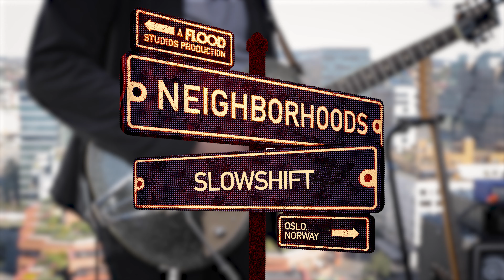Slowshift | Neighborhoods: Oslo (Live at Munch Museum in Bjørvika)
For the last episode of our special "Neighborhoods: Oslo" series, Slowshift perform "Every Kind of L" and "EndUp" on the roof of the Munch Museum in the port district of Bjørvika. This was the Slowhift's second ever performance together,  preceding their set later that evening at Øyafestivalen. The band—Kristoffer Lo (ex-Highasakite), Brynjar Leifsson (Of Monsters and Men) and Tomas Järmyr (ex-Motorpsycho)—performed along with vocal contributions from Fay Wildhagen and Kristian Kristensen, and the TrondheimSoloists 16-piece string orchestra (featuring Ola Lindseth, Rannveig Ryeng, Anna Adolfsson Vestad, Kristian Ye, Maja Langeteig, Elisabeth Uddu, Tora Stølan Ness, Jonas Viken, Anna Volløyhaug, Frøydis de Damas, Bergmund Skaslien, Vilde Toverød, Cecilie Koch, Marit Aspås, Sigrid Sand Angelsen, and Ole Herman Sjölin).

Produced by I Know We Should
Video by Brad Wagner